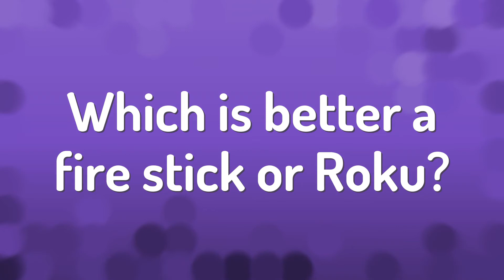Which is better a fire stick or Roku?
Jailbreak Roku • Which is better a fire stick or Roku?